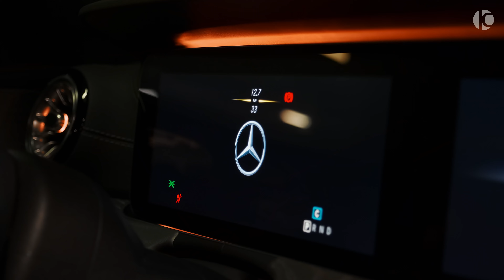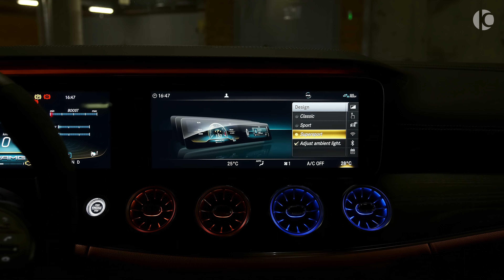2021 Mercedes AMG GT 4 Door Brutal GT from Larte Design!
RoCars